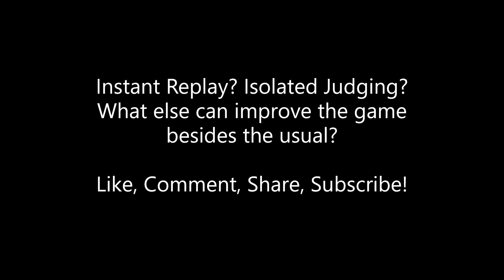"Who Killed Davey Moore? & How The Ref Saved Tyson Fury's Career!" Ray Mancini Interview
With the induction of the other Davey Moore into the IBHOF recently, it reminded me of this clip which I was late in uploading about Davey S. Moore, the famous subject of the Bob Dylan song of the same name as part of the title here. Davey S. Moore was posthumously inducted into the hall in 1986 after dying from a neck injury suffered in his fight against Sugar Ramos in 1963.